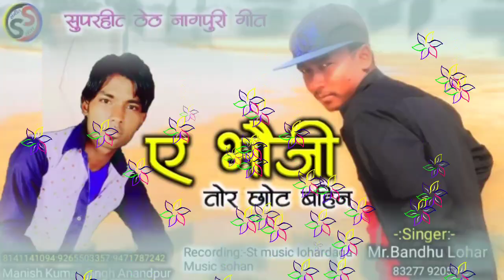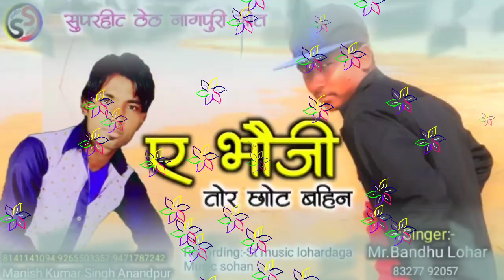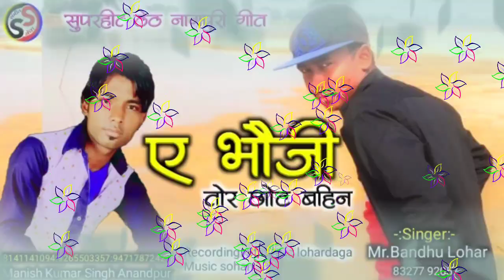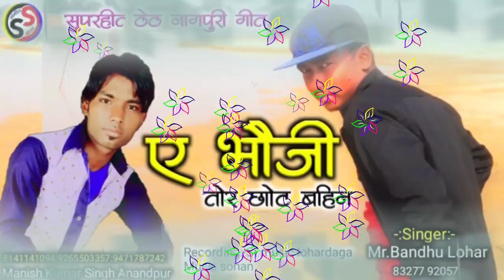ए भौजी तोर छोट बहिन//Theth nagpuri song//singer bandhu lohar//presented by "sangeet seva"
Superhit theth nagpuri song
Singer:bandhu lohar
Writer:Rajesh Raj
Song:ABhauji tor chhot bahin
Recording:St Music Lohaardaga
Uploded by-Mr Manish kumar singh anandpur

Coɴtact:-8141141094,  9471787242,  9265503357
युट्युब चैनल "संगीत सेवा" में आपका हार्दिक स्वागत है! हमारे चैनल में सभी प्रकार के नागपुरी ऑडियो एवं वीडियो गीत अपलोड किए जाते हैं, नागपुरी गीत प्रेमी भाईयों और बहनों से अनुरोध है कि, नागपुरी गीतों की आनन्द लेने के लिए हमारे चैनल "संगीत सेवा"को सब्सक्राइब करें!.
Yᴏᴜ ᴀʀᴇ ᴍᴏꜱᴛ ᴡᴇʟᴄᴏᴍᴇ ɪɴ ᴛʜᴇ YᴏᴜTᴜʙᴇ ᴄʜᴀɴɴᴇʟ "SANGEET SEVA"! Aʟʟ ᴛʏᴘᴇꜱ ᴏғ Nᴀɢᴘᴜʀ Aᴜᴅɪᴏ ᴀɴᴅ ᴠɪᴅᴇᴏꜱ ᴀʀᴇ ᴜᴘʟᴏᴀᴅᴇᴅ ᴛᴏ ᴏᴜʀ ᴄʜᴀɴɴᴇʟ, Nᴀɢᴘᴜʀɪ ꜱᴏɴɢ ʟᴏᴠᴇʀꜱ, ʙʀᴏᴛʜᴇʀꜱ ᴀɴᴅ ꜱɪꜱᴛᴇʀꜱ ᴀʀᴇ ʀᴇϙᴜᴇꜱᴛᴇᴅ ᴛᴏ ꜱᴜʙꜱᴄʀɪʙᴇ ᴛᴏ ᴏᴜʀ ᴄʜᴀɴɴᴇʟ "SANGEET SEVA" ᴛᴏ ᴇɴᴊᴏʏ Nᴀɢᴘᴜʀɪ ꜱᴏɴɢꜱ! Mᴏʀᴇ ɪɴғᴏ Cᴏɴᴛᴀᴄᴛ ᴜꜱ ᴡʜᴀᴛꜱᴀᴀᴘ ɴᴏ.8141141094 ʏᴏᴜ ᴡɪʟʟ ʙᴇ ɢɪᴠᴇɴ ᴀ ʀᴇꜱᴘᴏɴꜱᴇ ꜱᴏᴏɴ!
                      🙏 Tʜᴀɴᴋꜱ ғᴏʀ ᴡᴀᴛᴄʜɪɴɢ 🙏
                            == Sᴀɴɢᴇᴇᴛ ꜱᴇᴠᴀ==
                         ==SANGEETSEVA==
                            ==Sᴀɴɢᴇᴇᴛꜱᴇᴠᴀ==
                          ==SANGEET SEVA==